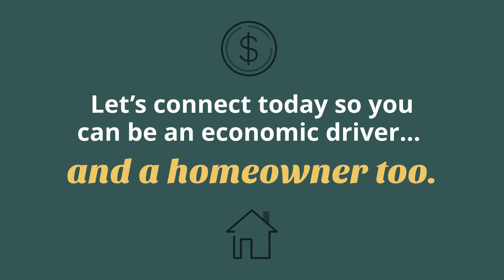The Economic Impact of a Home Sale